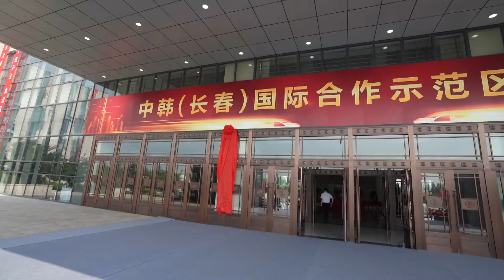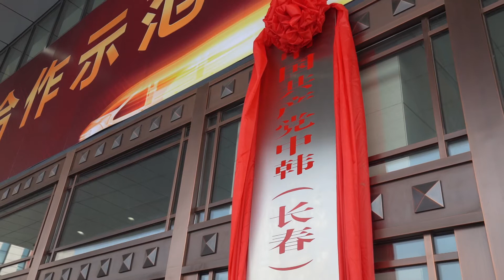長春市で中韓国際協力モデル区が設立 吉林省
中国吉林省長春市で６月２９日、中国と韓国が産業協力を行う「中韓（長春）国際協力モデル区」が設立された。計画では複数の専門産業パークを建設する。新エネルギー車（ＮＥＶ）や医薬品、食品、第５世代移動通信システム（５Ｇ）などの分野で中韓両国の協調・協力を強化する。一部のプロジェクトは既に着工している。
　同モデル区は同市北東部に位置する。当面の開発面積は約３６平方キロで、長期的には約２１０平方キロまで拡張する。
　情報技術（ＩＴ）産業面では、韓国企業や国内外の有名企業との協力を強化。人工知能（ＡＩ）やモノのインターネット（ＩｏＴ）、産業インターネットなどでの産業協力を支援する。ハイエンド設備・スマート製造面では、産業用ロボットやスマート装置製造、インテリジェント制御システム、ＮＥＶ・コネクテッドカー、省エネ・環境保全、氷雪用品などでの国際協力に重点を置く。
　韓国は、吉林省にとって最大の投資国であり、最大の観光客送り出し市場でもある。同省内には２０１９年末時点で韓国系企業が４００社余りある。